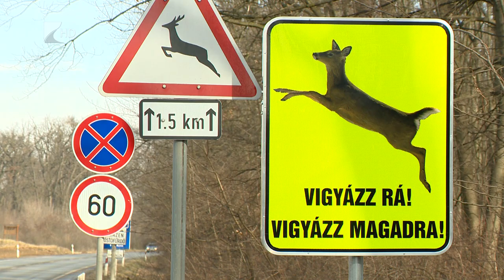Szarvasveszély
Sok helyen hallható a szarvasbikák jellegzetes bőgése, ami azt jelzi, hamarosan kezdődik a párzási időszak. Ez ugyanakkor veszélyes is lehet, október végéig érdemes még körültekintőbben vezetni az erdős területek közelében. A szarvasok ilyenkor jóval izgatottabbak, aktívabbak, alacsonyabb a veszélyérzetük, ezért könnyen kiszaladhatnak a közútra.